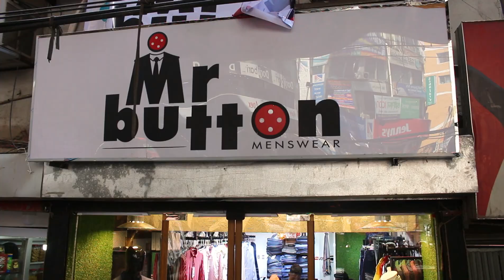কমদামে ব্র্যান্ডের শার্ট প্যান্ট কিনুন! Buy best quality shirt👕👖pant /Shirt pant price in BD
কমদামে শার্ট প্যান্ট কিনুন! Buy best quality shirt👕👖pant from Mr. Button/Shirt pant price in bd